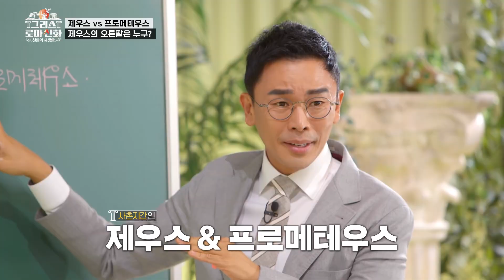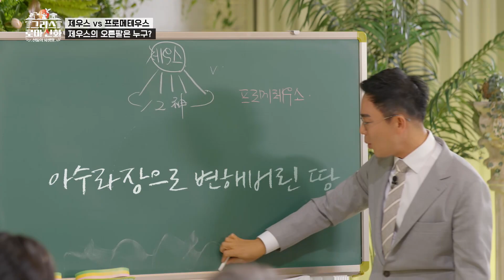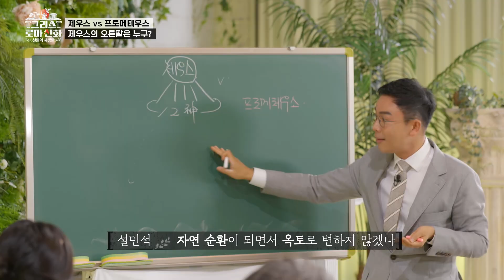티타노마키아 이후 황폐해진 지상! 신(新)세계를 재건하기 위한 신(神)들의 빅 픽처는? | MBN | 설민석 | [그리스 로마 신화, 신들의 사생활] EP.2-1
매주 토요일 밤 9시 40분 MBN [그리스 로마 신화, 신들의 사생활]

당신이 처음 만나는 신화ㆍ역사 콘텐츠는 쉽고 즐거웠으면 합니다.
그리스 로마 신화 속에 숨겨진
교훈, 지혜, 유머, 감동까지
인생에 지침이 되는 이야기를 전달하겠습니다.
더 많은 영상과 소통을 원하시면
설쌤 APP을 방문해주세요.
다양한 영상 콘텐츠와 커뮤니티 그리고 혜택이 제공됩니다.